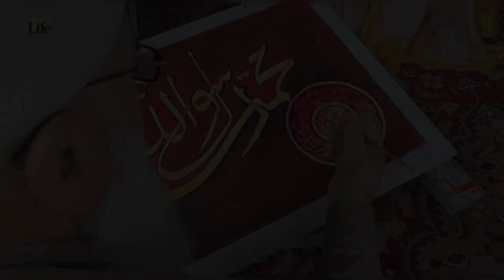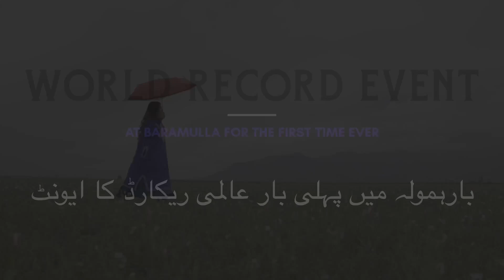Join us in honoring our Kashmiri heritage by recording your own Rouf dance video Share it on your s